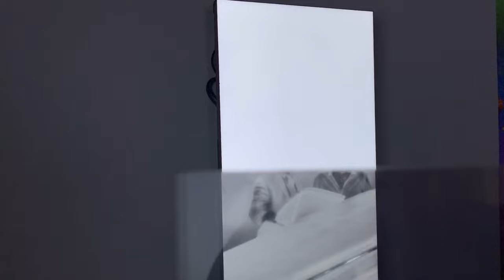Exposition : Au-delà du réel ? - CENTQUATRE (104) - PARIS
Au-delà du réel ?
Direction artistique : Gilles Alvarez et José-Manuel Gonçalvès
Révéler l’invisible par les arts numériques, les sciences et les technologies
L’exposition principale de la Biennale Némo teste la capacité des arts et des technologies à révéler ce qui nous est invisible, imperceptible ou indicible.

Nombre d’artistes contemporains font œuvre de phénomènes astrophysiques, magnétiques, chimiques, nucléaires mais aussi sociétaux, économiques, sociologiques. Par la matérialisation de l’imperceptible, ils produisent de nouvelles cartographies du “réel”. Au creux de l’invisible jaillit alors l’inouï de nouvelles formes esthétiques, mais aussi une autre perception du monde qui nous entoure.

Dans sept zones thématiques aux noms bien définis, une trentaine d’artistes expose des œuvres d'art numérique qui révèlent l’invisible. La Halle Aubervilliers, en accès libre, tisse des liens vers toutes les zones, elle-même nommée “Combien d’anges peuvent danser sur une tête d’épingle ?”. Dans cette exposition, comme dans la Biennale Némo en général, “tout est vrai” bien sûr… Mais comme à notre habitude, nous nous sommes permis d’introduire quelques petites variantes dans la réalité et notre univers, ou dans les réalités et les univers.

En pénétrant dans les différentes salles du CENTQUATRE-PARIS, nous nous trouvons entre le scientifiquement avéré et X-Files, entre Maurice Maeterlinck et la physique quantique, entre Luigi Pirandello et Philip K. Dick, entre Stephen Hawking et H.P. Lovecraft, entre Albert Einstein et Edgar A. Poe…

Le Centquatre est un établissement public de coopération culturelle parisien, ouvert depuis le 11 octobre 2008 sur le site de l'ancien Service municipal des pompes funèbres, au 104 rue d'Aubervilliers, dans le 19e arrondissement de Paris. À son lancement, la faible fréquentation, ainsi que l'importance des subventions de la Ville de Paris, suscitera différentes polémiques dans la presse. Depuis le changement de direction en 2010 et l'arrivée de José-Manuel Gonçalves, la fréquentation du site a considérablement augmenté et il est devenu un lieu important de la culture dans le nord de Paris

En 2003, après avoir lancé une procédure de marchés de définition simultanés mettant en concurrence trois agences d’architecture, la Ville de Paris a confié la maîtrise d’œuvre des travaux de réhabilitation aux architectes Marc Iseppi et Jacques Pajot (Atelier Novembre), dont la proposition a été jugée comme respectant le mieux l’authenticité du site. Le projet est défendu par Christophe Girard, adjoint au maire de Paris chargé de la culture.

Le Cent Quatre a été inauguré le samedi 11 octobre 2008.

The Cent Quatre (pronounced [sɑ̃ katʁ], meaning "104") is a public cultural centre in Paris, which opened on 11 October 2008 on the site of a former municipal undertaker's at 104 rue d'Aubervilliers, in the 19th arrondissement of the city.

In 2003 the city administration awarded the contract for the redevelopment of the site to the Paris-based architects Atelier Novembre, following a tendering process. Their proposal was judged as best respecting the character of the site. The Cent Quatre was inaugurated on 11 October 2008.

The Cent Quatre is by law a "public institution for cultural cooperation", meaning it is managed at arm's length by local government. It has the official name "104 CENT QUATRE". Two directors, Robert Cantarella and Frédéric Fisbach, were nominated in 2005 by the Mayor of Paris, Bertrand Delanoë. Their term ended in the spring of 2010, when a new director was publicly recruited. On 9 June 2010, José Manuel Gonçalves was named as the new director.

Artists of all disciplines are invited to work in studios on site, allowing the public to view their work in production. The Cent Quatre regularly presents contemporary art exhibitions and has become one of the meeting places of the parisian youth for urban dances and other artistic or audiovisual activities. It also operates as a business incubator for social and cultural enterprises which it seeks to integrate with the artistic life of the building. The building is situated close to relatively deprived areas of Paris and runs community engagement activities and work experience programmes.

The Cent Quatre is part of a European network of similar projects. These include: RadialSystem V, a music and dance centre based in a former electricity sub-station in Berlin; Zone Attive, an arts centre opened in a former abattoir in Rome in 2008; Matadero Madrid, an arts centre also based in a former abattoir.